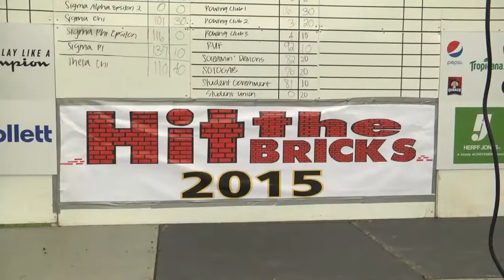2015 Hit the Bricks - Heather Wiley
Field hockey player Heather Wiley was a speaker at the 2015 Hit the Bricks closing ceremony.